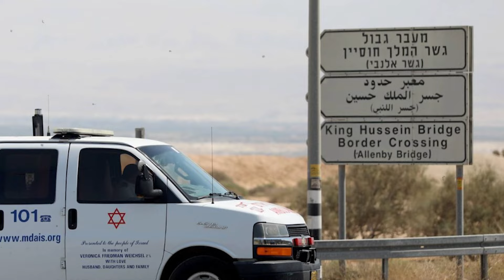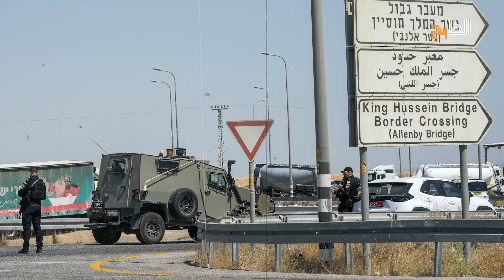نبوءة الرئيس السيسي لإسرائيل تتحقق.. مفاجآت تكشف ما ينتظر تل أبيب خلال الأيام المقبلة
في ظل تصاعد التوترات في المنطقة، الأوضاع على حدود إسرائيل أصبحت في قمة الاحتدام، وتحولت إلى مسرح لتطورات غير مسبوقة.
فالحصار أصبح من كل الجهات، فبعد أن كان التوتر على الحدود الإسرائيلية مع لبنان وقطاع غزة فقط، أصبح هناك جبهات أخرى مع الأردن ومصر حتى لو كانت مجرد حوادث فردية، حيث أصبحت تل أبيب تواجه أزمات متعددة تضعها في قلب العاصفة. الاشتباكات على الأرض والتهديدات من كل اتجاه تعكس مدى التعقيد الذي تشهده الأوضاع، وتزيد من حدة القلق في العاصمة الإسرائيلية.